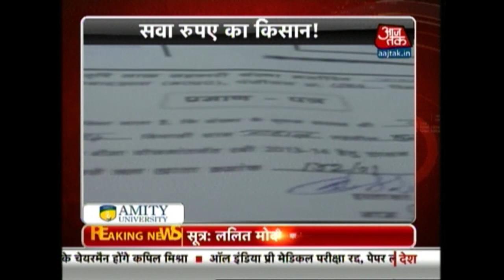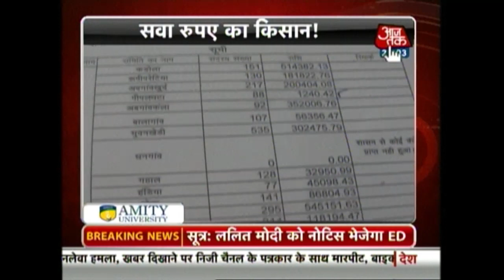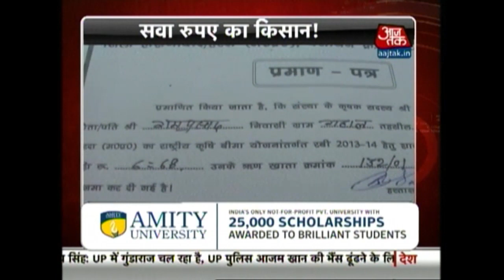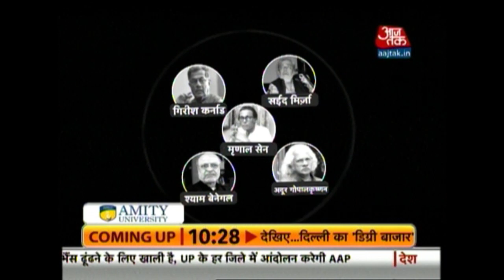Dastak: Compensation For Farmers In MP, R. Gandhi's Attack On Modi, & More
In this episode, we take a look at the top stories of the day. From the meager compensation given to farmers in Madhya Pradesh, to Rahul Gandhi's demand for Sushma Swaraj's sacking, find out what news stories made headlines today in this clip.